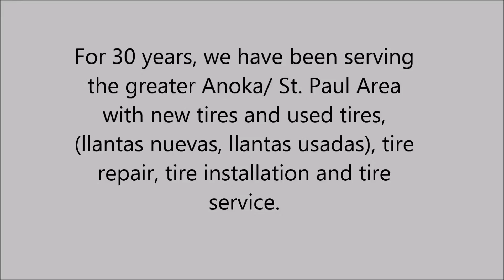Tire Repair in Bloomington, MN - All Season Tire Co.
For 30 years, we have been serving the greater Bloomington/ St. Paul Area with new tires and used tires, (llantas nuevas, llantas usadas), tire repair, tire installation and tire service.

When picking up your new wheels or used wheels don't forget to check out our automobile rims!